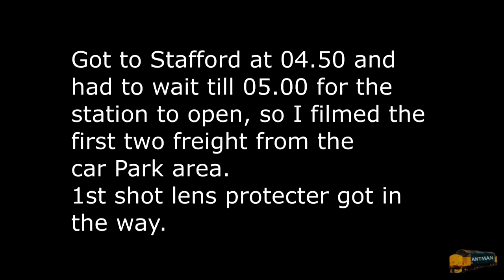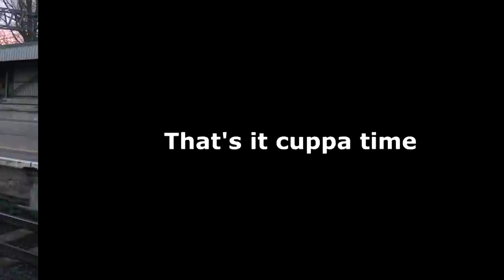Great early morning stint at STAFFORD station. 12/01/22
As I had to go to Newcastle under Lyne mid morning I decided to set off very early to do this early morning at Stafford, yes It was cold but I was kept busy and warm with moving around the different platforms.